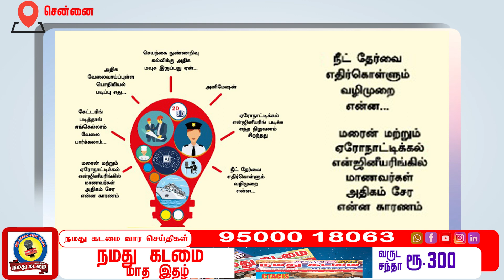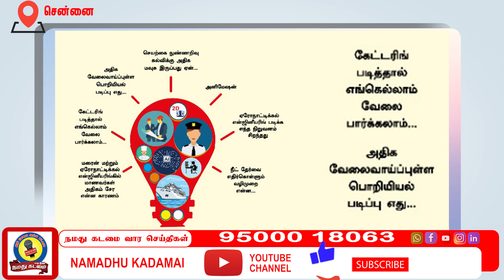தினத்தந்தி மற்றும் எஸ்.ஆர்.எம் இணைந்து நடத்தும் கல்வி கண்காட்சி